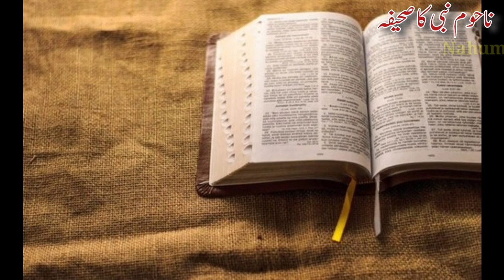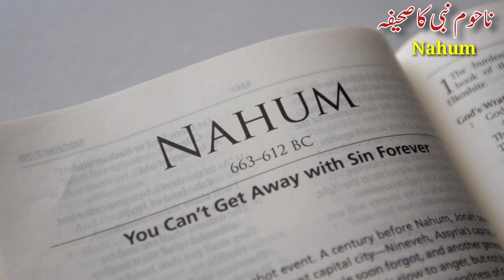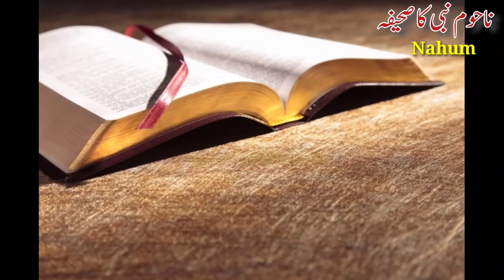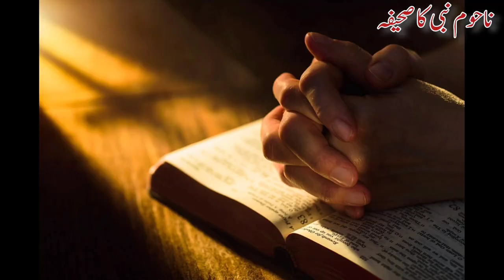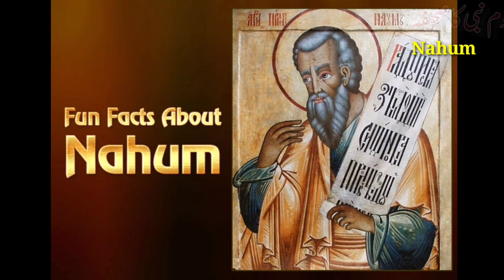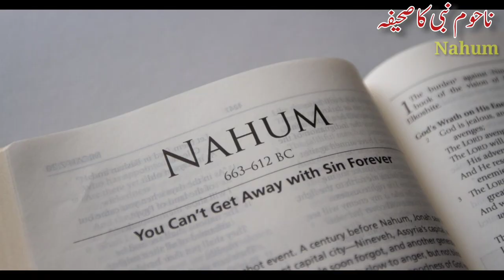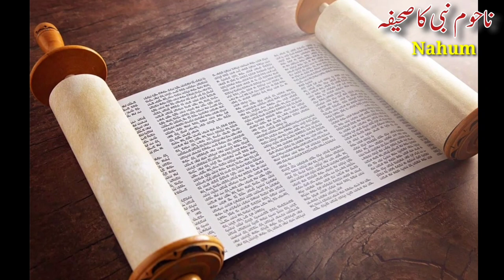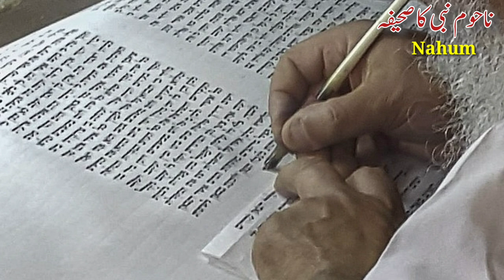The Book Of Nahum Hindi Urdu Audio Book / Javed Bhatti Official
Who wrote the book of Nahum and when was it written?
Author and Date

Nahum refers to the fall of Thebes as a well-known occurrence (3:8–10). The Assyrian king Ashurbanipal conquered Thebes around 664 b.c. Nahum also predicts the fall of Nineveh, the capital of Assyria, as a future event. Nineveh fell in 612 b.c. The book was composed, therefore, between 664 and 612 b.c.

What kind of prophet was Nahum?
What is the message of the Prophet Nahum?
How does Nahum point to Jesus?
Who did Nahum prophecy to?
Is Nahum a boy or girl?
Who was the angry prophet in the Bible?
What does Nineveh symbolize?
Why was Nineveh destroyed?
What does Nineveh mean in the Bible?
Where is the prophet Nahum buried?
What was God's message to Nineveh?
Who is the audience of Nahum in the Bible?